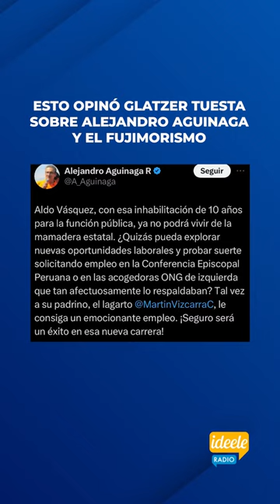Esto opinó Glatzer Tuesta sobre Alejandro Aguinaga y el fujimorismo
GlatzerTuesta, conductor de NoHayDerecho, se refirió al mensaje que publicó el congresista fujimorista AlejandroAguinaga respecto a la decisión del Congreso de inhabilitar a AldoVásquez, miembro de la Junta Nacional de Justicia.